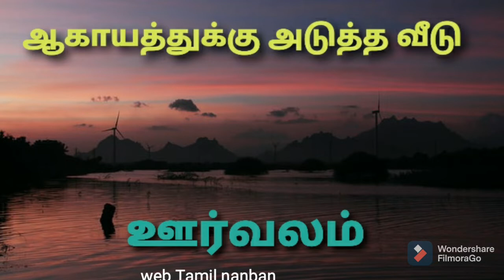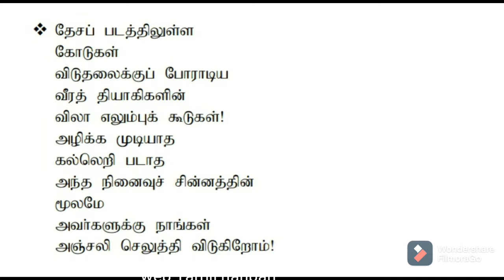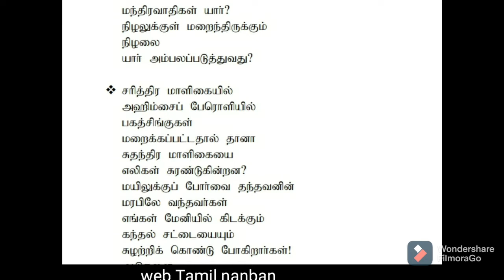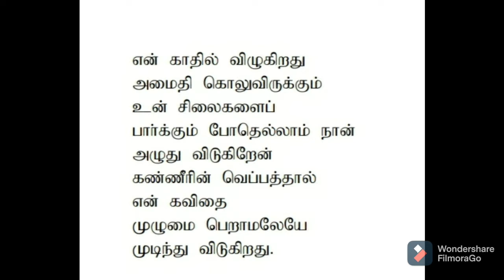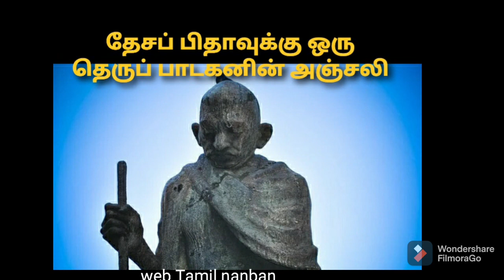trading தேசப்பிதாவுக்கு ஒரு தெருப்பாடகனின் அஞ்சலி-கவிதை|மு.மேத்தா| mu.metha|tamilkavithai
தேசப் பிதாவுக்கு ஒரு தெருப் பாடகனின் அஞ்சலி-மு.மேத்தா

(desapithavukku oru Therupppadaganen anjali -mu.metha)0

A street singer's tribute to the Father of the Nation|mu.metha

உன்னுடைய படங்கள் ஊர்வலம் போகின்றன
நீயேன்
தலைகுனிந்தபடி
நிற்கிறாய்?

தேசப் படத்திலுள்ள
கோடுகள்
விடுதலைக்குப் போராடிய
வீரத் தியாகிகளின்
விலா எலும்புக் கூடுகள்!

அமுதசுரபியைத்தான்
நீ தந்து சென்றாய்
இப்போது
எங்கள் கைகளில் இருப்பதோ
பிச்சைப் பாத்திரம் !

இந்த மாற்றத்தை
நிகழ்த்திய
மந்திரவாதிகள் யார்?

நிழலுக்குள் மறைந்திருக்கும்
நிழலை
யார் அம்பலப்படுத்துவது?

மயிலுக்கு போர்வை தந்தவனின்
மரபில் வந்தவர்கள்
எங்கள் மேனியில் கிடக்கும்
கந்தல் சட்டைகளையும்
கழற்றிக் கொண்டு போகிறார்கள்

ஆடுகள்
உனக்காக வளர்த்தோம்
நாளடைவில் நாங்களே
மந்தை ஆடுகளாய்
மாறிப் போனோம் !

எங்கள்
வயிற்றைப் புறக்கணித்துவிட்டு
காம்புகளை நேசிக்கிறார்கள் !...